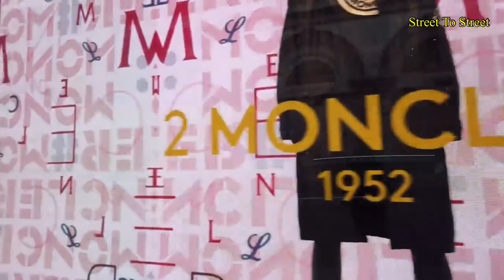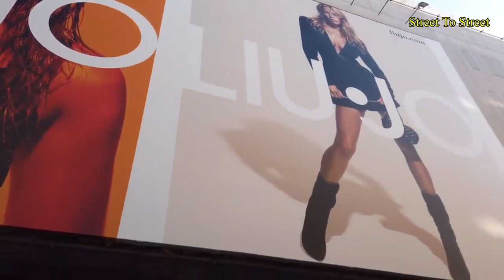Milan, Italy - 4K Virtual Walking Tour around the City - Travel Guide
Milan (Milano) in Italy is known as the the city of fashion and design. Less touristy than Rome, Florence and Venice, wealthy Milan has diverse and stunning architecture.